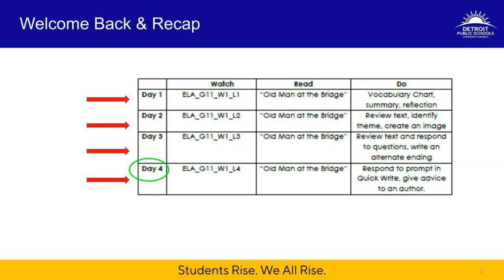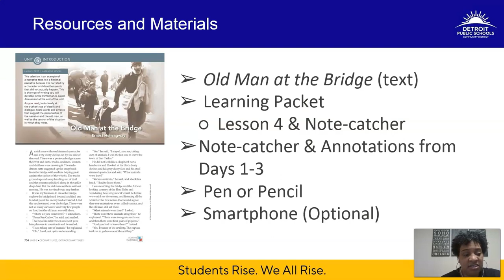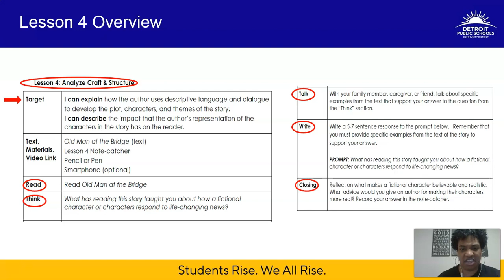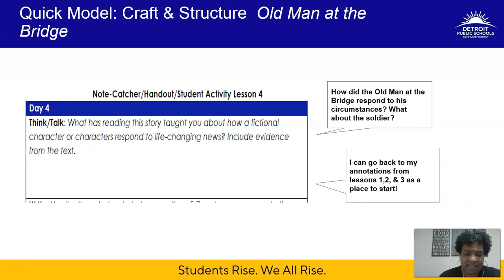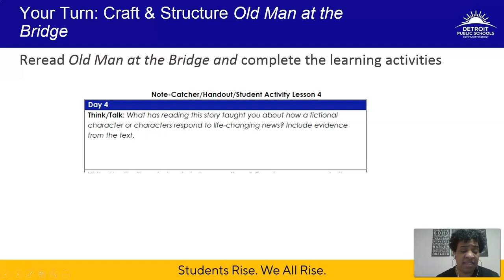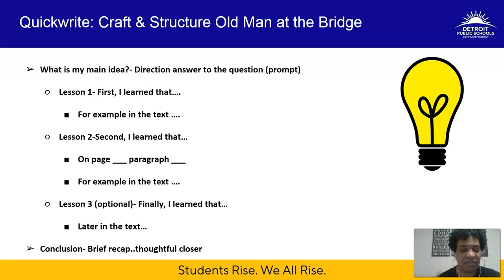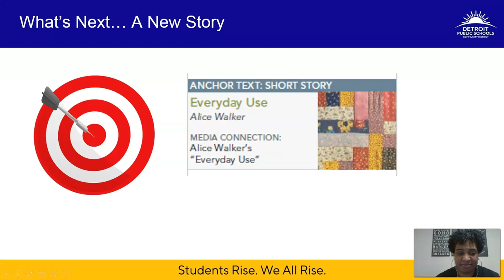ELA_G11_W1_L4